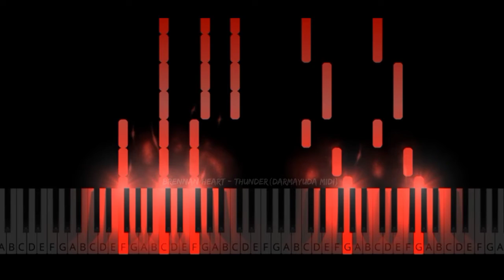Brennan heart - Thunder (Darmayuda MIDI Piano)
Brennan heart - Thunder

Release
Tittle : Thunder
Artist : Brennan Heart
Remixer : -
Bpm: 130/153 Bpm
Genre : Hardstyle